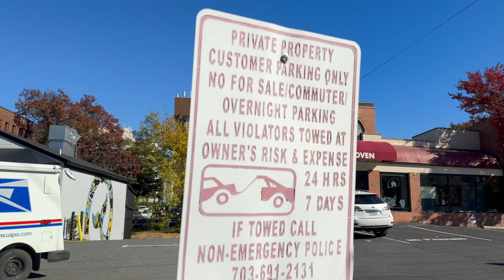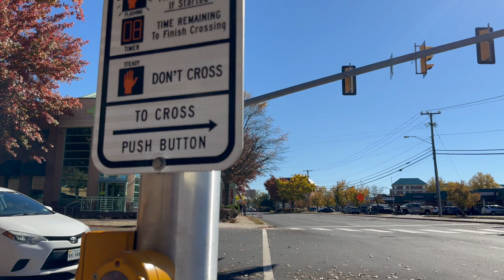ஜாலியா ஒரு WALK | USA MORNING WALK | NEIGHBORHOOD WALK | FALL CLEANING | RECYCLE | WILD ANIMAL WATCH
Hi all,
In this video I am walking around the neighborhood of my community. This is a very nice place and you can get it everything in 10-15 minutes walk  including banks , hospitals , restaurants , gas , grocery and more. And we have a beautiful walking area around. Irrespective of the season it looks beautiful. You can watch how they clean the leaves after fall, really  a big task it is! Hope you will all like it.
அனைவருக்கும் வணக்கம்,
இந்த வீடியோவில் நான் எனது சமூகத்தின் சுற்றுப்புறத்தை சுற்றி வருகிறேன். இது மிகவும் அருமையான இடம் மற்றும் வங்கிகள், மருத்துவமனைகள், உணவகங்கள், எரிவாயு, மளிகை சாமான்கள் மற்றும் பலவற்றை உள்ளடக்கிய 10-15 நிமிட நடையில் அனைத்தையும் பெறலாம். மேலும் எங்களிடம் அழகான நடைப் பகுதி உள்ளது. பருவத்தைப் பொருட்படுத்தாமல், அது அழகாக இருக்கிறது. வீழ்ச்சிக்குப் பிறகு இலைகளை எவ்வாறு சுத்தம் செய்கிறார்கள் என்பதை நீங்கள் பார்க்கலாம், இது உண்மையில் ஒரு பெரிய பணி! நீங்கள் அனைவரும் விரும்புவீர்கள் என்று நம்புகிறேன்.
நன்றி.

00:00 Intro
01:26 USPS Truck and speciality
04:20 Fall leaves cleaning
06:45 Advertising banner
08:15 Recycling bottles
09:25 Local park for family time fitness
11:00 360 view
11:20 wild animal watch (Buck Deer)
11:25 Kick scooter
11:20 car wash
12:50 park play
13:50 signal (yield rules)
20:10 Indian Restaurent
21:00 Thank you